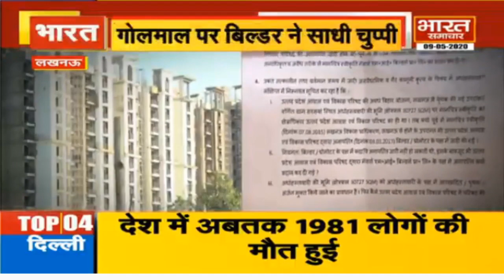Lucknow- सपा सरकार में घपला कर बनाया MI सेंट्रल पार्क | Bharat Samachar